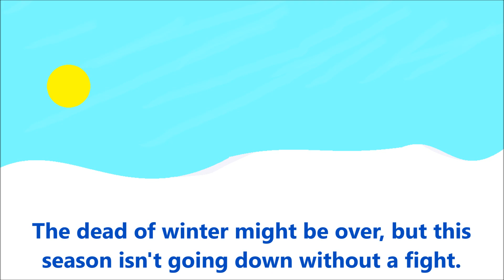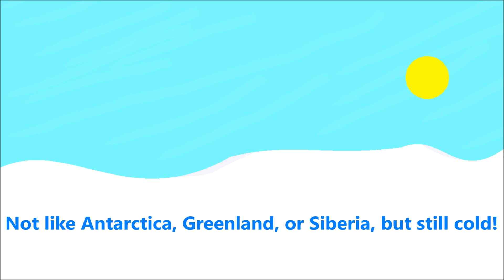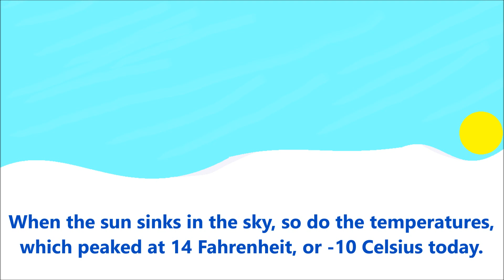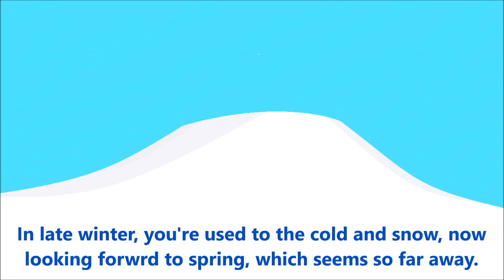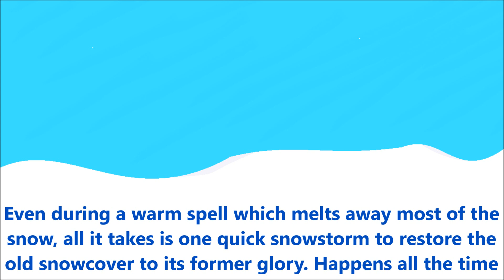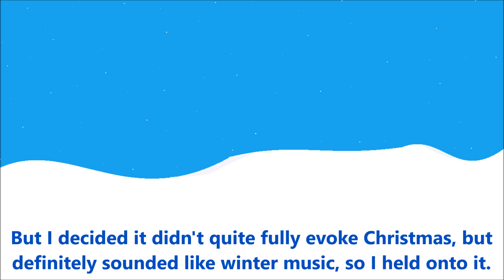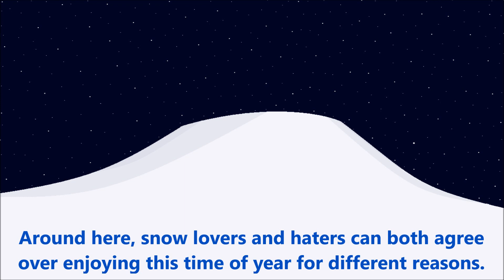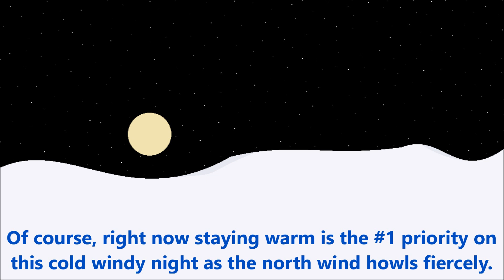The Icy North Wind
We're no longer in the dead of winter, but that doesn't mean it's spring yet. In fact, late winter can bring some of the biggest snowfalls of all. This original song of mine perfectly encapsulates the feel of late winter. I originally made this piece in November as part of my Christmas songs series, but I realized that it's unfitting for Christmas but sounded very wintry. This original piece is in a so-called "late winter" style. It has a few elements of Christmas music, of midwinter music, and of early spring music, but this original composition is more late midwinter or early late winter than a true late winter original song. During this time of year, cold spells still happen a lot, the sun increasingly has the power to warm things up but the weather continues to stay cold. It's not nearly as cold sounding as those songs set in Antarctica and Greenland that I made, but it's clearly not spring. The setting for this song is out in the plains with blowing, drifting snow. It's still cold enough for dry, fluffy snow. But it's "warm" enough that you can enjoy it.